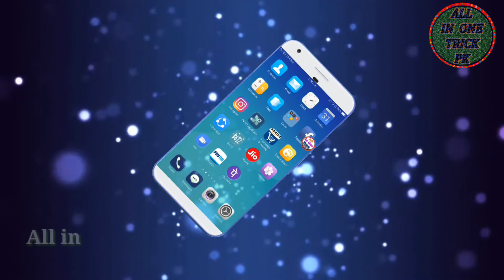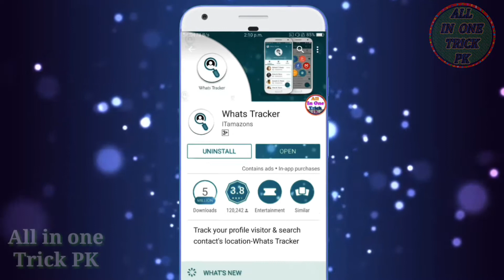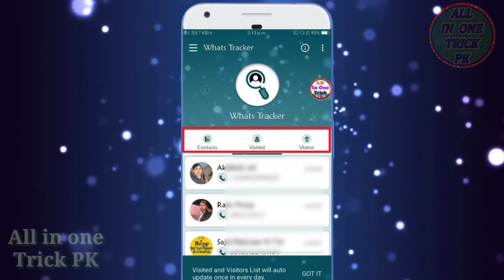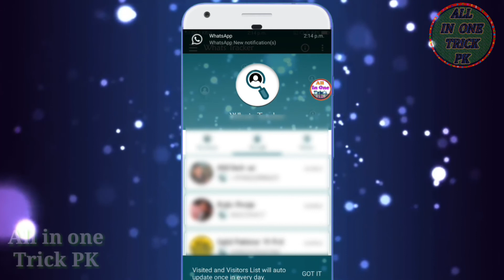आपकी whatsapp प्रोफाइल कौन देख रहा है || How to know who visited on your Whatsapp profile and status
आपकी whatsapp प्रोफाइल कौन देख रहा है | How to know who see on my Whatsapp profile and status